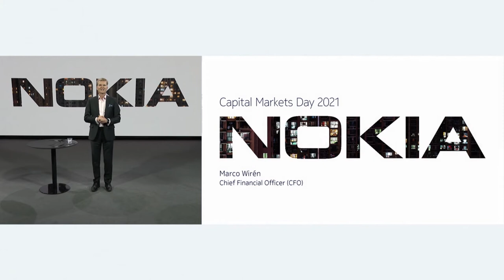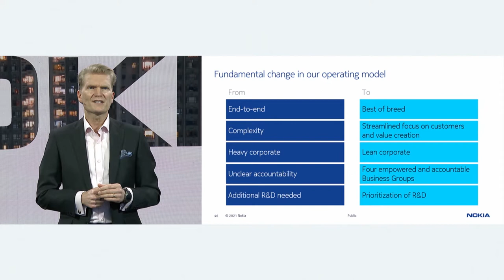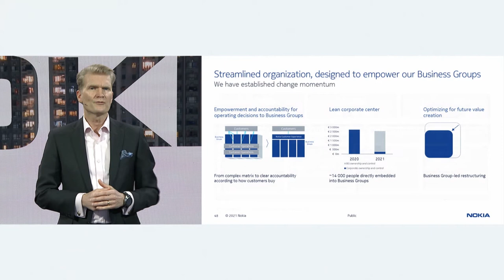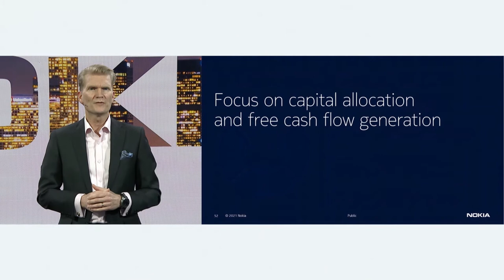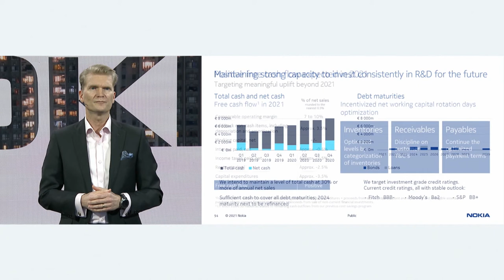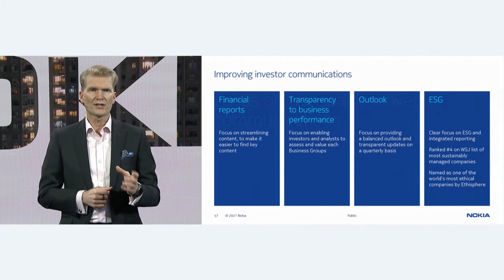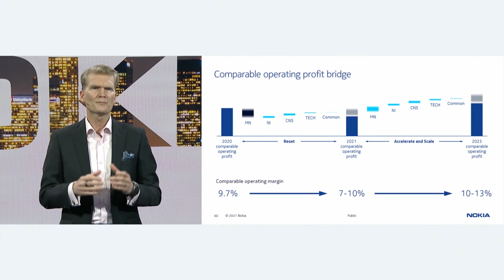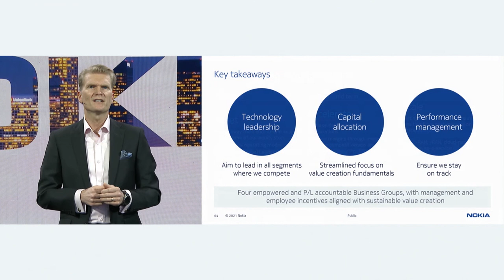Nokia Capital Markets Day 2021, Marco Wirén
Pekka Lundmark, Nishant Batra, Marco Wirén, Tommi Uitto, Federico Guillén, Raghav Sahgal and Jenni Lukander outline key market opportunities, focus areas and business group plans at our Capital Markets Day 2021 (18 March 2021). for event details and presentations.